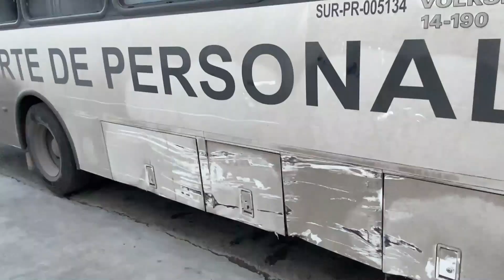Chofer de transporte provoca accidente vial tras intentar ganarle a la luz de semáforo